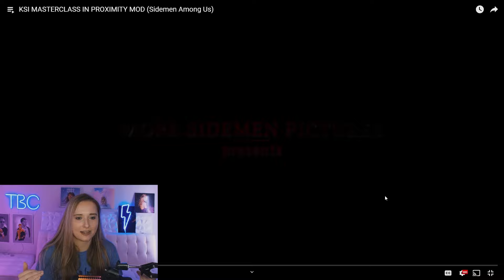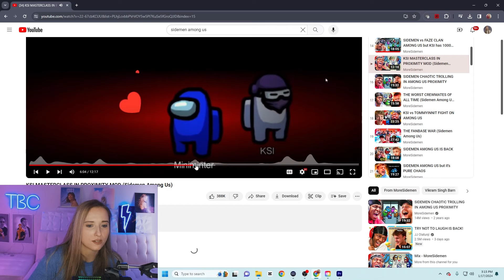REACTING TO SIDEMEN vs FAZE CLAN AMONG US but KSI has 1000 IQ